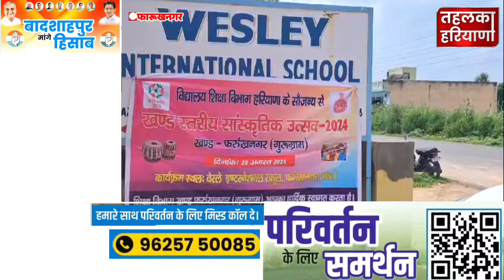वैसले इंटरनेशनल स्कूल में संस्कृतिक उत्सव का आयोजन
I have been associated with Gurugram media for the last 20 years, during which I have worked in many various national newspapers (Dainik Bhaskar, Hindustan Hindi, Punjab Kesari, Nav Bharat Times NBT etc.). If you want to know about Tehelka in Haryana If you have any complaint regarding any news broadcast or you have any suggestion, you can contact me comment Box You can make a VDO of any incident around you and send it to us on this number, we will convert the VDO sent by you in the form of news and take it to millions of people and to the government and administration, Jai Hind.

आप अपने आसपास की किसी भी घटना का VDO बनाकर हमें इस (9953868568)नंबर पर भेज सकते हैं, हम आपके द्वारा भेजे गए VDO को न्यूज़ के रूप में तहलका हरियाणा में प्रसारित करके लाखों लोगों तक, सरकार व प्रशासन तक पहुंचाएंगे. तहलका हरियाणा में दिखाई गई किसी भी न्यूज़ का किसी भी जाती धर्म व समुदाय की भावना को किसी भी रूप में आहत करने कष्ट पहुँचाने का मकसद नहीं है, साथ ही न्यूज़ में बोले गए वक्तव्य व दिखाई गई VDO की सच्चाई को भी तहलका हरियाणा पुष्टि नहीं करता करता है,बोले गए विचार वक्ता के निजी विचार हैं,अगर किसी भी न्यूज़ का आपसे किसी भी तरह सम्बन्ध है और आप उसका जवाब देना चाहते हैं या अपना पक्ष रखना चाहते है तो आपका स्वागत है. तहलका हरियाणा की पूरी कोशिश रहेगी की दर्शकों को दोनों पक्षो को बिना किसी भेदभाव के दिखाया जाए. तहलका हरियाणा किसी भी जाति,धर्म,समुदाय,
महिलाओं, बच्चों व किसी भी जानवर के साथ किसी भी रूप में होने वाले अत्याचार के एकदम खिलाफ है, किसी के साथ भी अत्याचार होने की स्थिति में जानकारी मिलने पर तहलका हरियाणा उनको न्याय दिलाने का भी भरसक प्रयास करेगा. अगर तहलका हरियाणा न्यूज़ चैनल में न्यूज़ प्रसारित करने में किसी भी तरह की भूल हुई है तो शिकायत मिलने पर और उसकी सच्चाई जानने के तुरंत बाद उस गलती को तुरंत सुधारा जाएगा, जय हिंद।